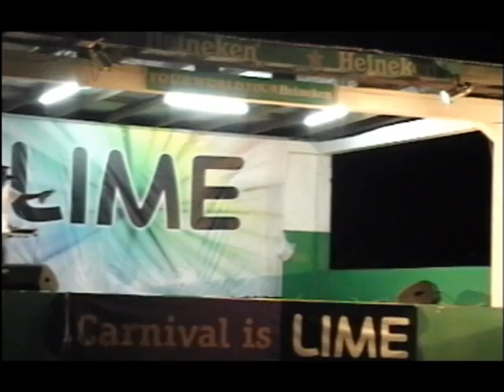"Robulus" at the Soca Monarch Quarter Finals - St. David's | July 11th, 2010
Soca Monarch Quarter Finals La Sagesse Natural Works July 11th, 2010